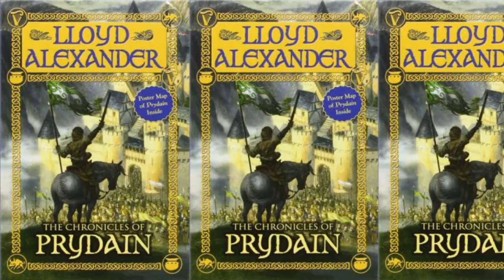Avisos Cinema Geral #90 - Live Action De O Caldeirão Mágico Da Disney